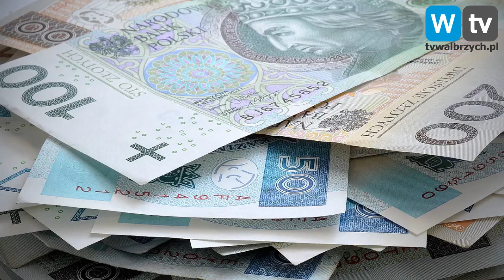Telewizja Wałbrzych - Wyłudzali kredyty